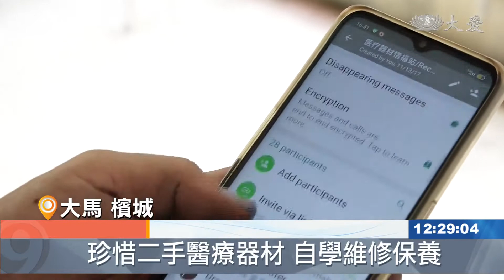【大愛新聞】檳城二手醫材平台 起源於環保站惜福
不捨環保站收到的醫療器材被當成回收物處理，檳城慈濟志工從2017年開始，在即時通訊平台上設立了二手醫療器材平臺。志工自學技術，維修好醫療器材後，就把訊息發布到平台上，為這些醫療器材尋找新的主人。最初只想延續物命的他們，也在過程中獲得了意外的收穫。

慈濟志工 羅俊忠：「(輪椅的螺絲很緊的嗎？) 這個是生鏽的問題，不應該這麼緊。」

志工 鄭俊喜：「這個就是氣墊床，有一些病患長臥在病床上，這個氣墊床的功能是，幫他們的背部血液循環，通常是我們要看看，氣墊床有沒有破洞，還是它的氣泵功能好不好。(所以你收到的時候，你就會？) 測試這些。」

看似專業的維修技術，其實這些都是慈濟志工自學的。2017年，慈濟環保站志工，在即時通訊平臺上設立了二手醫療器材平台。志工維修好環保站收到的醫療器材後，就把訊息發佈到平台上，為這些醫療器材尋找新的主人。

志工 鄭俊喜：「我們環保站間中都會有，很多大德家裡有一些醫療器材、輪椅之類，他們都要捐出來，看到有些還可以再維修的，若是以 當做是廢鐵，這樣賣出去很可惜的，就是因為這個，抱著能延續物命的原理，我們就成立了這個醫療器材的回收(平台)。」

一個嶄新的輪椅價格大約落在RM300，而一張新的病床則需要花費至少RM2000，然而馬來西亞低收入群體的平均家庭收入只有大約RM2900。因此，慈濟二手醫療器材的出現，能為低收入群體減輕一定的醫療費用負擔。

慈濟志工 羅俊忠：「不只是貧困的人，有一些他負擔得起，不過有可能他需要這些器材，是短暫時期的補助罷了，所以以環保的概念，我們都非常鼓勵說他們重新再用。」

志工最初也只是單純想要延續物命，但在一次又一次施與受的過程中，獲得了意外的收穫。

志工 鄭俊喜：「有些就是醫生判斷了時間不多，若是真的是借不到病床了，他們最壞的打算就是去心蓮病房，我們這些延續物命病床，能幫到這一群病患可以，因為有這個病床，可以回家，跟家人共聚最後那幾天，生命的最後一程，我覺得這個意義是非常重大的。」

二手醫療器材不只給有需要的病患帶來方便，更能讓臨終病人安心度過最後的歲月。如果民眾家裡有閒置的醫療器材，或有需要使用醫療器材，可以前往慈濟環保站詢問詳情，讓二手醫療器材獲得第二次生命。

蔡迪根 李佳營 謝凱盈 馬來西亞報導